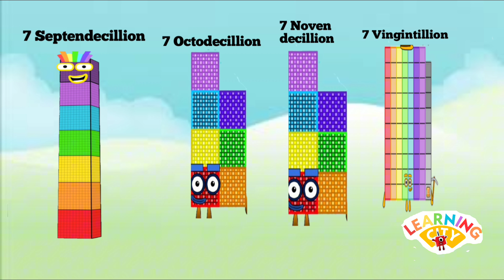NUMBERBLOCKS INFINITY BIG NUMBERS COUNTING 7 TO 7 GOOGOL @learningcity786 | LEARN TO COUNT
numberblockscartoon numberblocks game#numberblocks#numberblocks#numberblockscounting#numberblocks 100#numberblocks toys#number blocks#numberblocks#learntocount#numberblocksfullepisodes#numberblocks episodes#cbeebies#numbersforkids#learntoreadforkid#adventuresforkids#MULTIPLICATIONOFNUMBERBLOCKSBIGNUMBERS#MULTIPLYINGRANDOMGIANTNUMBERS#NUMBERBLOCKS#A BAND OF NUMBERBLOCKS#NUMBERBLOCKS GIANT NUMBERS NUMBERBLOCKS REMIX,LEARNMATHWITHNUMBERBLOCKS#NUMBERBLOCKS#LEARNTOCOUNT#LEARNMULTIPLICATIONnumberblocks#numberblockscartoon#numberblocksgame#numberblockscounting#numberblockssong#numberblockstoys#numberblocks#cbeebies#numberblocksfullepisodes,numberblocksepisodes#learntoreadforkids#MULTIPLICATIONOFNUMBERBLOCKSBIGNUMBERS#MULTIPLYINGRANDOMGIANTNUMBERS#NUMBERBLOCKSGIANTNUMBERS#NUMBERBLOCKSREMIX LEARNMATHWITHNUMBERBLOCKS Learningcity786#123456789#12345#123#Learntocount,MathsForKids
A googol is the large number 10¹⁰⁰.in Decimal notation,it is written as the digit 1 followed by 100 zeros . .A googol is the 10 to the 100th power. According to Milton a googol is 10¹⁰⁰ or followed by 100 zeros .How big is a googol?? Really ,really big! Mathemetians believe  a googol is bigger than the subatomic particles in the universe . Despite its size a googol is still smaller than the possible different games of chess (approximately 10¹²⁰).
...it's maths just for kids ..you are welcome to learning city 786..it's fun to count biggest numberblocks.. big numberblocks are fun to read count and learn..

numberblockscartoon numberblocks game#numberblocks#numberblocks#numberblockscounting#numberblocks 100#numberblocks toys#number blocks#numberblocks#learntocount#numberblocksfullepisodes#numberblocks episodes#cbeebies#numbersforkids#countingforkindergarten#Colourblock#learntoreadforkid#colorblocks#adventuresforkids#MULTIPLICATIONOFNUMBERBLOCKSBIGNUMBERS#MULTIPLYINGRANDOMGIANTNUMBERS#NUMBERBLOCKS#A BAND OF NUMBERBLOCKS#NUMBERBLOCKS GIANT NUMBERS NUMBERBLOCKS REMIX,LEARNMATHWITHNUMBERBLOCKS#NUMBERBLOCKS#LEARNTOCOUNT#LEARNMULTIPLICATIONnumberblocks#numberblockscartoon#numberblocksgame#numberblockscounting#numberblockssong#numberblockstoys#numberblocks#cbeebies#numberblocksfullepisodes,numberblocksepisodes#learntoreadforkids#MULTIPLICATIONOFNUMBERBLOCKSBIGNUMBERS#MULTIPLYINGRANDOMGIANTNUMBERS#NUMBERBLOCKSGIANTNUMBERS#NUMBERBLOCKSREMIX LEARNMATHWITHNUMBERBLOCKS Learningcity786#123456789#12345#123#Homeschooling#Learntocount,MathsForKids